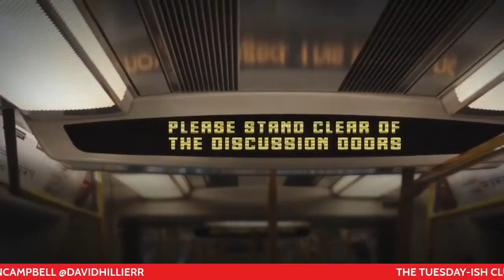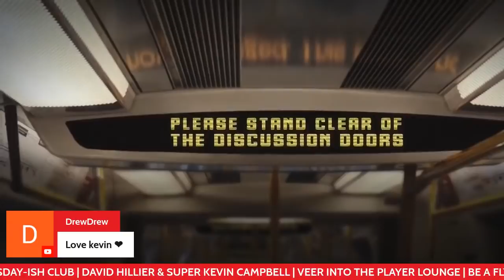THE TUESDAY-ISH CLUB | DAVID HILLIER & SUPER KEVIN CAMPBELL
It's the return of The Tuesday-ish Club with former teammates, David Hillier and Super Kevin Campbell. Listeners are loving this new series that connects the player and fan, giving a fly-on-the-wall perspective.

Sit back. Relax. And enjoy this engaging football conversation.

Check weekly auctions for the best Arsenal collectibles.

It's the Bruk Di Nek Collection by NolaGooner & Super Kevin Campbell

The Buddy Bandana. Cool swag for your best friend.

Follow us @HighburySquad across all social media platforms.